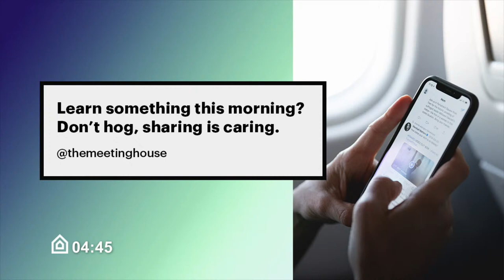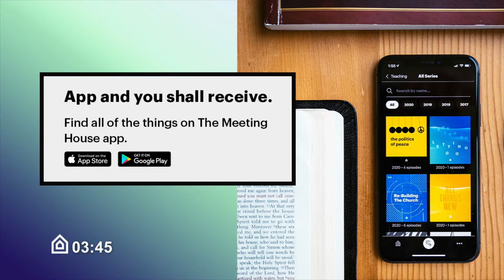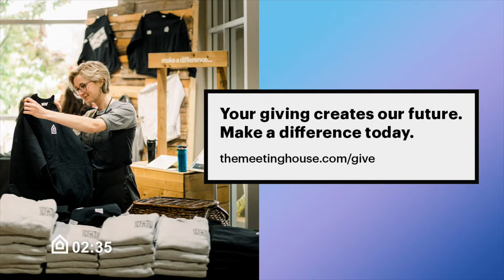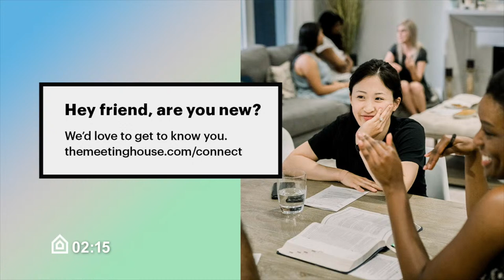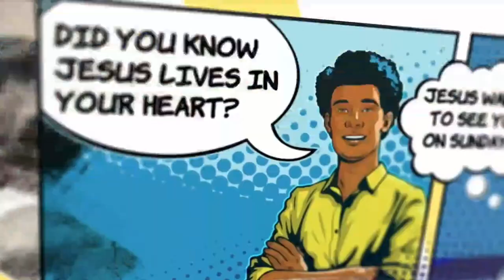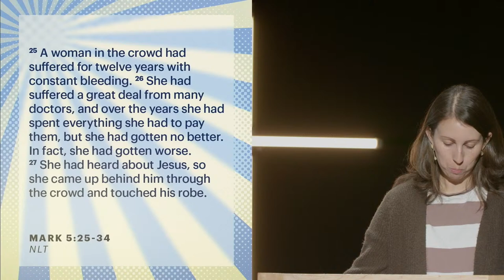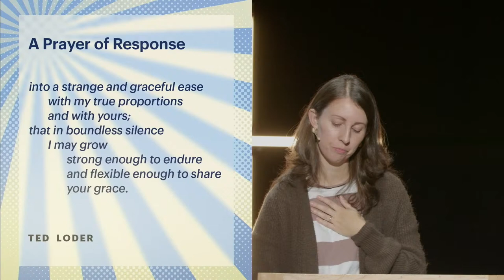December 03 | Church Livestream | The Meeting House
Notes